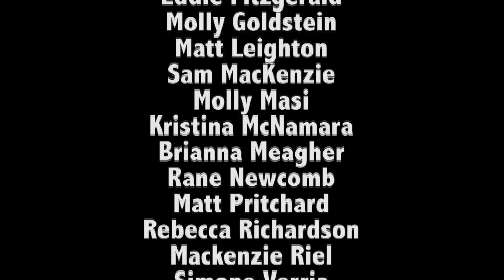This Week at Endicott (October 28 - November 3, 2015)